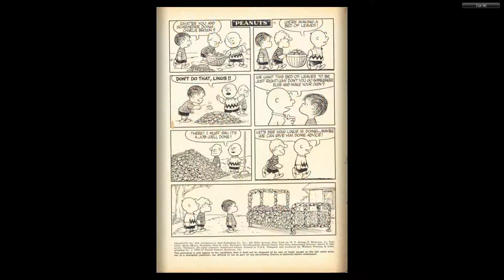Four Color Comics #0878 Peanuts